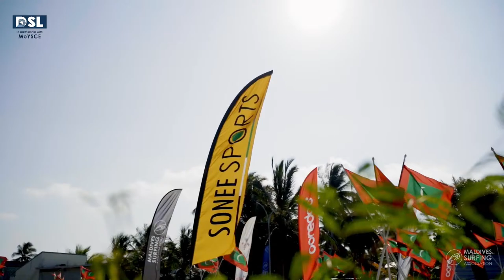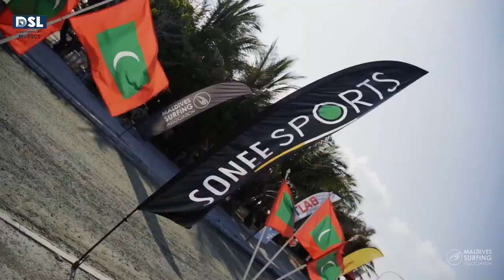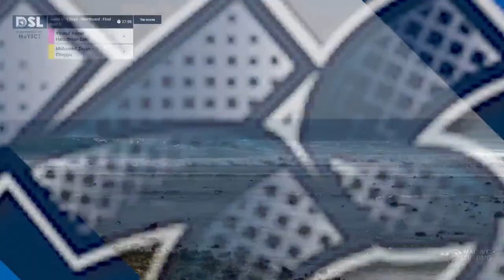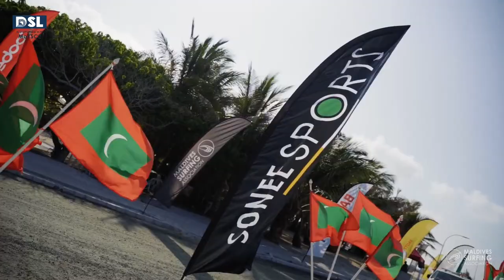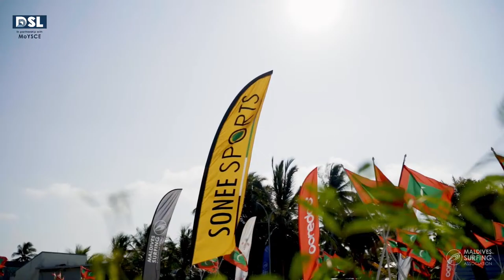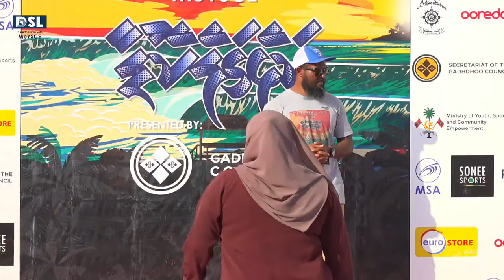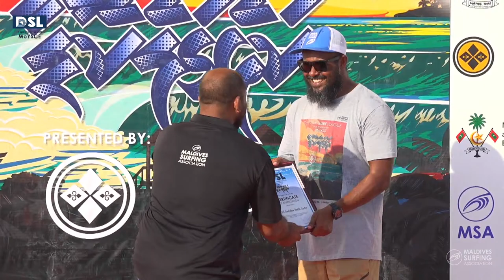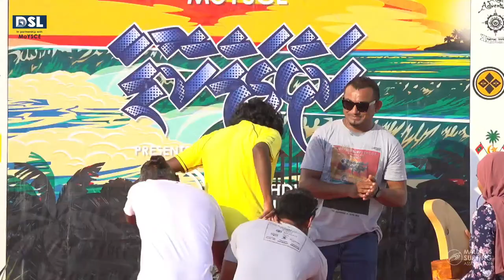DHIVEHI SURF LEAGUE 2023, Kalhegalekodaa, GDH. Gadhdhoo